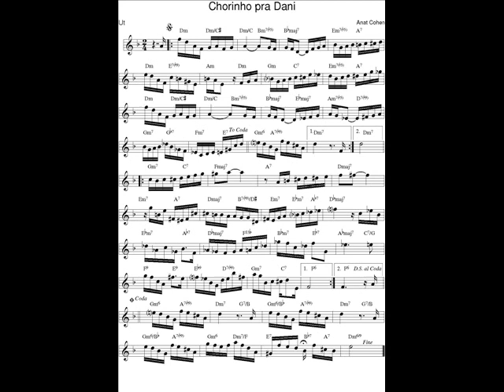DOCE DE CHORO : Chorinho pra Dani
DOCE DE CHORO : Chorinho pra Dani - Anat Cohen
09 Avril. 2021 : Je déchiffre tous les jours en exercice un nouveau Chorinho avec mon saxophone en Ut* et je l'enregistre (photo sonore) en version courte (phrases A-B-C-A). Cada dia, decifro em exercίcio um novo Chorinho com o meu saxofone em C, e gravo uma versão curta (foto sonora) : frases A-B-C-A I play and record one new Chorinho’s tune with my « C » sax, every day. Musicamistats – Jean Pascal Leriche Saxophone "Buescher True tone" silver plated 1923 + mouthpiece/bec metal alto Otto Link 7. Partition / Partitura